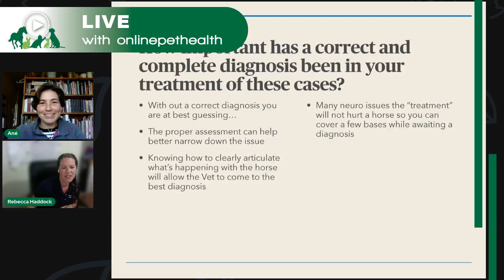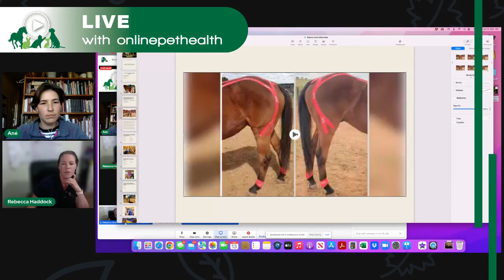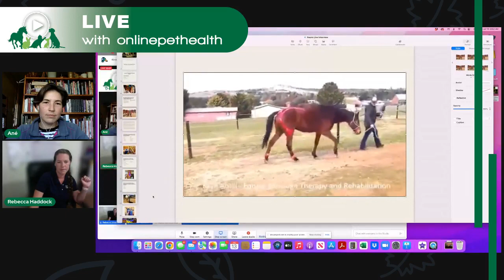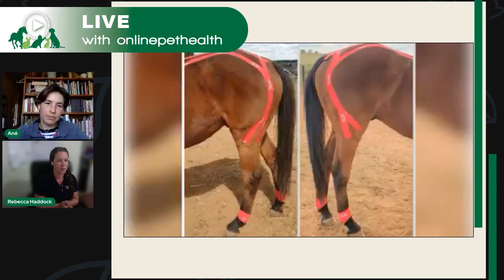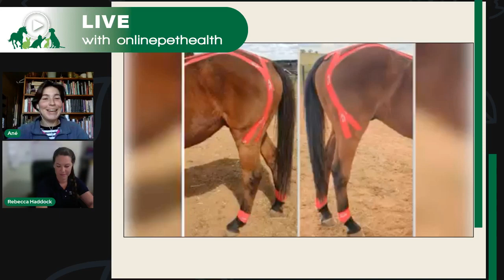Kinesiology Tape for Neurological Pathology, with Rebecca Haddock